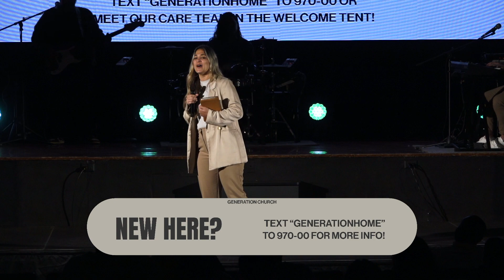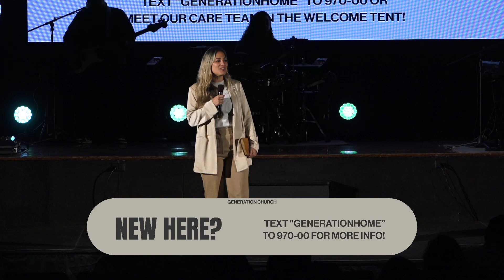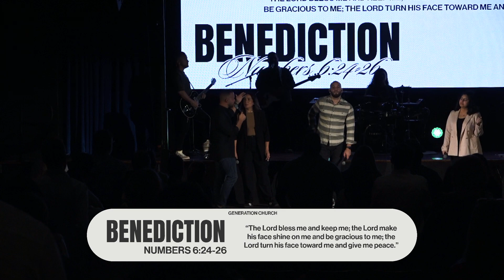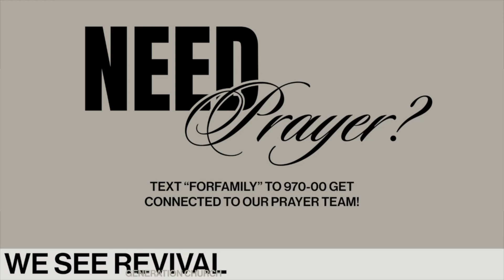The Awe of God: Our Response to God's Word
Generation Church exists to inspire people far from God to be established in Christ forever! Our hope is that this content will inspire you to take steps closer to Jesus. If you want to connect, text "gcnext" to 970-00!

JOIN US NEXT SUNDAY in person at our Gables Campus (5801 Augusto Street) at 9 AM + 11 AM. Did you miss us in person? Watch our service on-demand every Monday at 7 AM! We love you.

Service Order:
0:00 - Countdown
0:52 - Jehovah
6:26 - Who Else
15:39 - We Crown You (Spontaneous)
34:10 - Ministry Moment
40: 58 - Welcome + Announcements
45:42 - Message
1:40:38 - Closing + Benediction